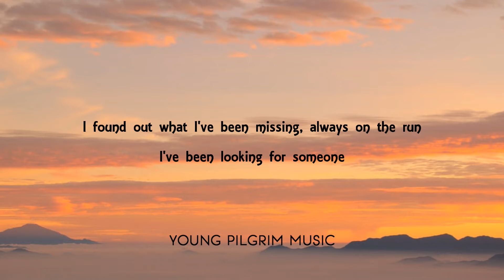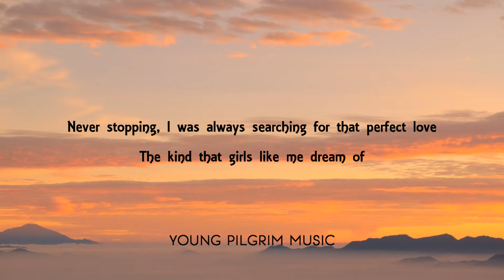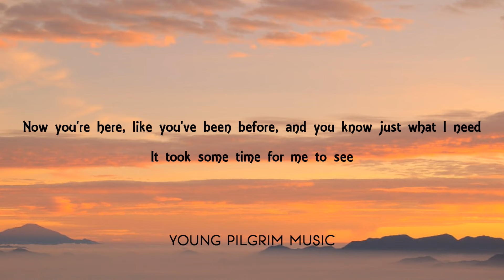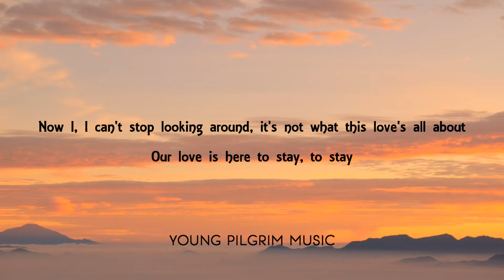Whitney Houston - You Give Good Love (Lyrics)